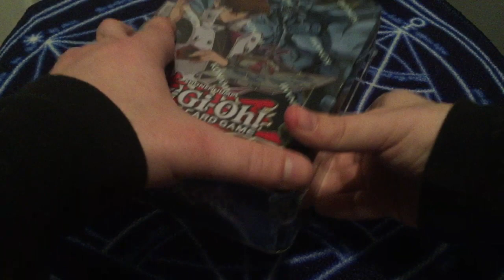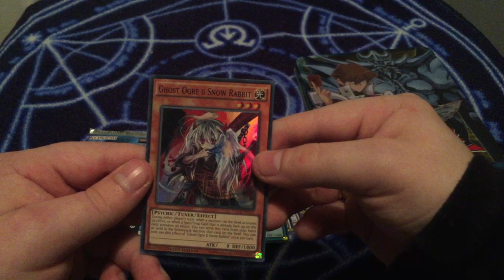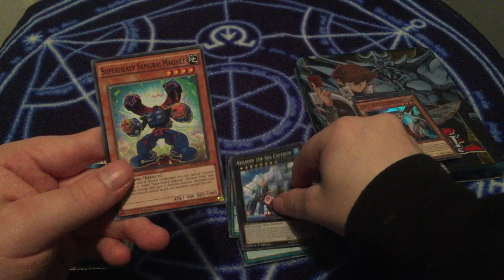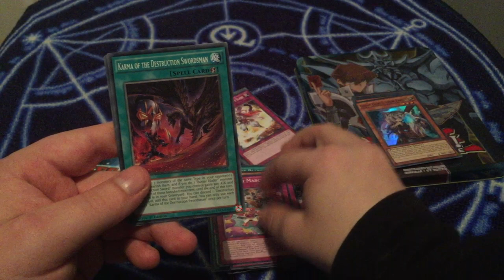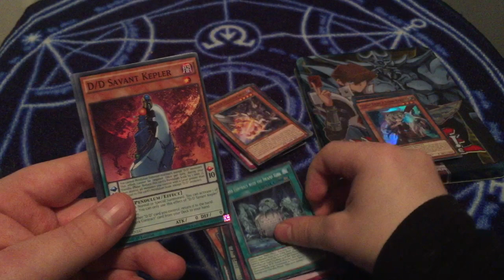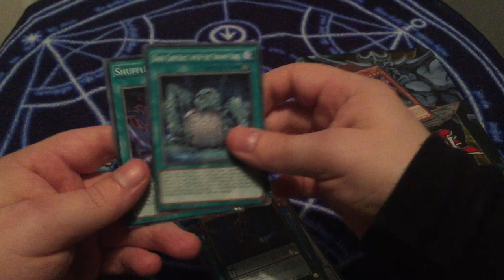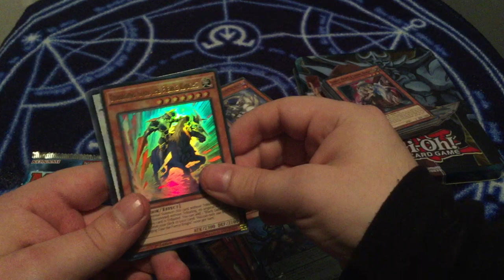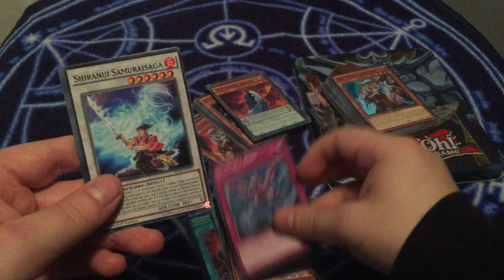Yu-Gi-Oh! 2x Seto Kaiba Mega Tins 2016 Unboxing! (TCG - HD)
Opening not 1 but 2 Seto Kaiba Mega Tins!... and yes they are a bitch to open.. so I am sorry for the struggle at the start.